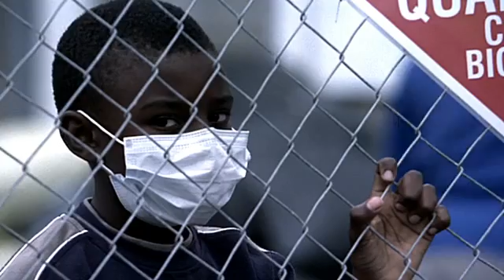Fatal Contact: Bird Flu In America - part 5 of 10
An outbreak of avian flu mutates into a virus that becomes transmittable from human to human.